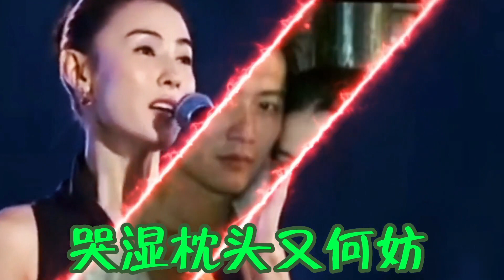经典伤感情歌配音《一生无悔》深情感人，无怨无悔爱你一场。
＃ 盼盼黑科技